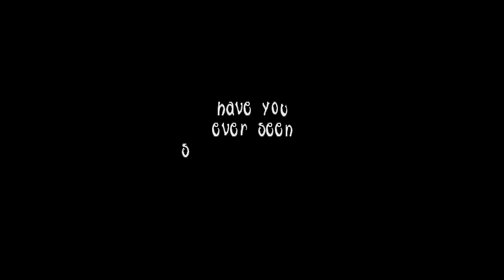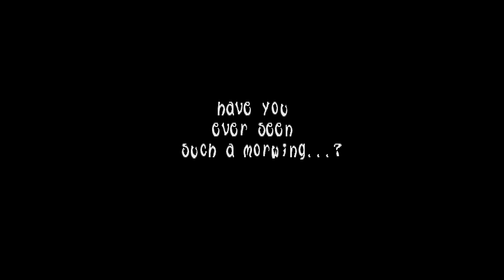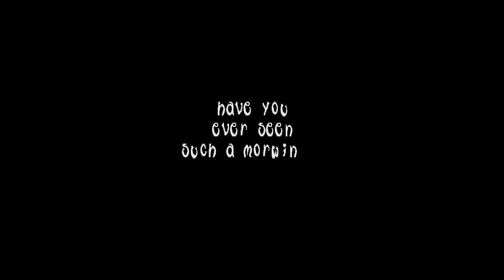Obsession - Oh Valentine - 4K - Amiga Demo